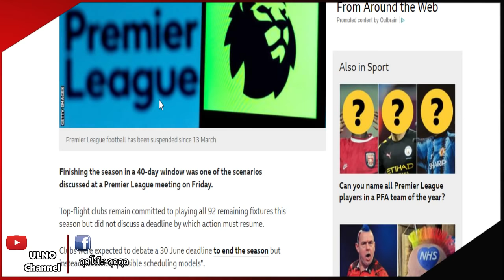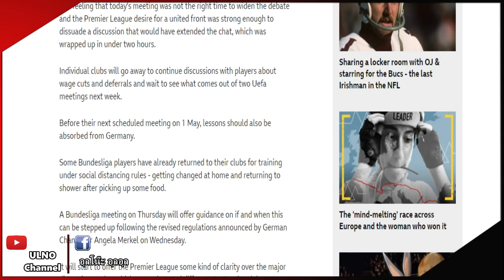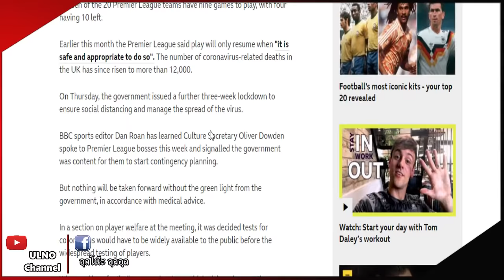สรุปข่าวแมนยู 19 เม.ย 63 : โซลชาดึงเบลลิงแฮมเพื่อทีมชุดแรก / เบื้องหลังตำแหน่งกัปตันแม็กไกวร์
คอนเทนต์ของช่องนี้เน้นประเด็นไปที่สโมสร "แมนเชสเตอร์ ยูไนเต็ด" นะครับ
รับชม และรับฟังช่อง "แมนยู" อีกหนึ่งช่องทาง คลิ๊กลิ้งครับ